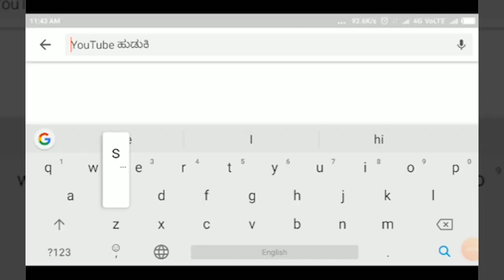BELAGAVI- ಬೆಳಗಾವಿ ಸಮೀಪದ ರಾಜಹಂಸಗಡದಲ್ಲಿ ಛತ್ರಪತಿ ಶಿವಾಜಿ ಮಹಾರಾಜರ ಪ್ರತಿಮೆ ಅನಾವರಣ||SATYAM TV KANNADA